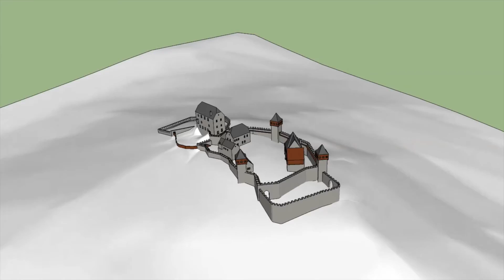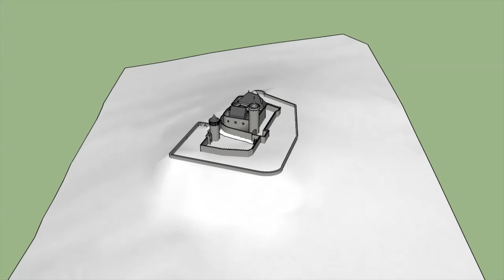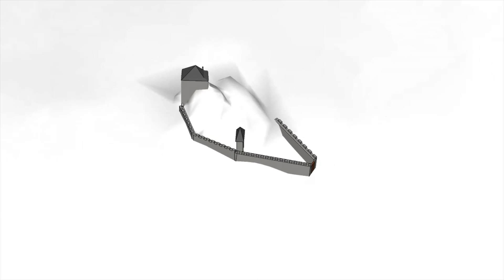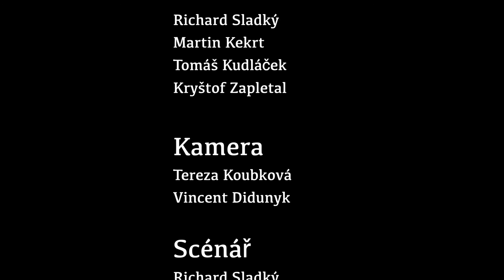Hrady Českého středohoří (2016)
Film vznikl v rámci studentských výzkumů v krajině Expedice České středohoří 2016 ve skupině  Vizualizace zřícenin hradů Českého středohoří.